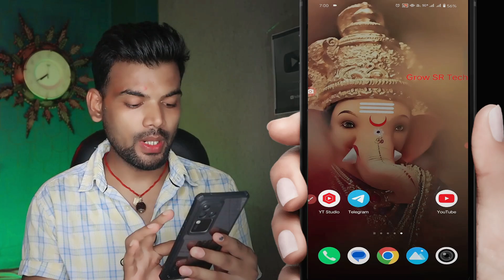Yt studio se khud ka video kaise dekhe || YouTube par khud ka video kaise dekhe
Yt studio se video kaise dekhe 2024
Apna video kaise dekhe
Khud ka video dekhne se ky hota hai
YouTube par khud ka video dekhne se ky hota hai
YouTube par khud ka video kaise dekhe
Yt Studio se video kaise upload karege,
Yt studio se title kaise likhe
Yt studio par tag kaise lagayege